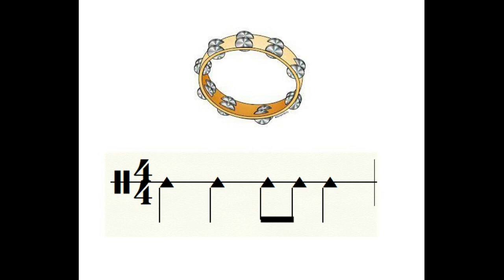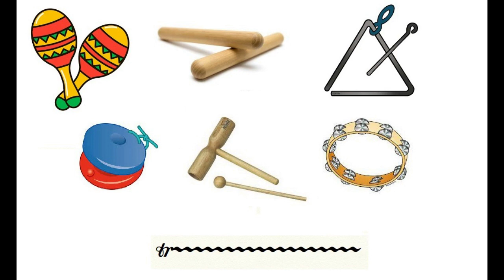Ходить гарбуз по городі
Відео-партитура для гри на елементарних музично-шумових інстурментах з використанням найпростіших ритмічних малюнків.
Завдання також можна використати як ознаймолення зі звучанням ріхноманітних інструментів, відтак, наявні у відео інстурменти можна замінювати на інші.
Циклічна форма дозволяє відкоригувати організаційні моменти колективної гри
А також під цю фонограму можна співати знамениту пісеньку про гарбуза і всіх його родичів;)

Ходить Гарбуз по Городу питається свого Роду
Ой чи живі чи здорові Всі Родичі Гарбузові!

Обізвалась Жовта Диня Гарбузова Господиня
Іще живі та здорові Всі Родичі Гарбузові!